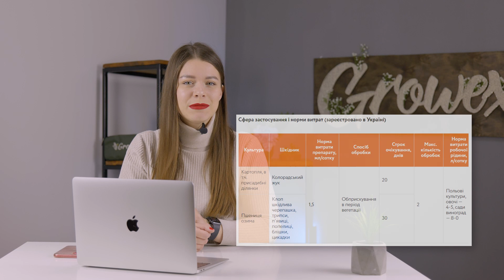ІНСЕКТИЦИД НАПОВАЛ🦗. ПРОТИ ШИРОКОГО СПЕКТРУ ШКІДНИКІВ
✅ Актуальна ціна на Наповал:
⚡ Наповал - двокомпонентний інсектицид, який має швидкий локдаун-ефект і тривалу дію.
⚡ Контролює колорадського жука, клопа шкідливу черепашку, трипсів, п'явиць, попелиць, блішок та цикадок.